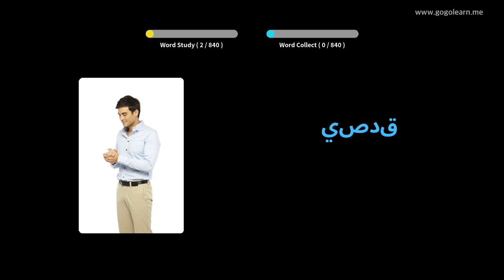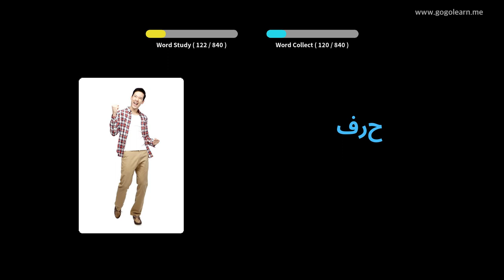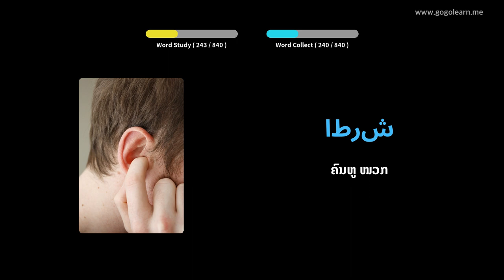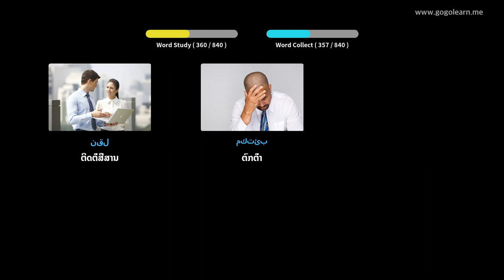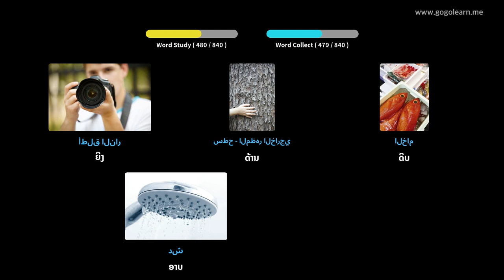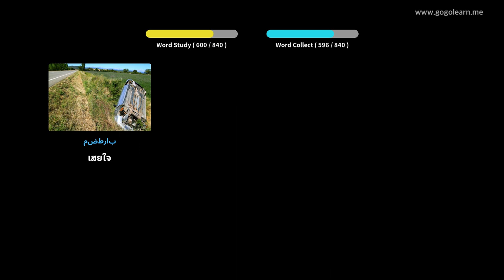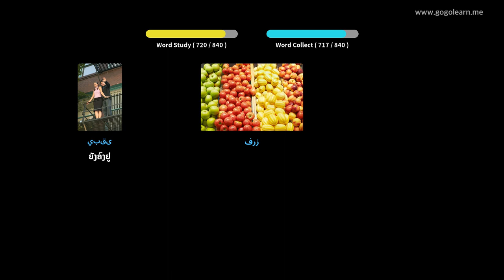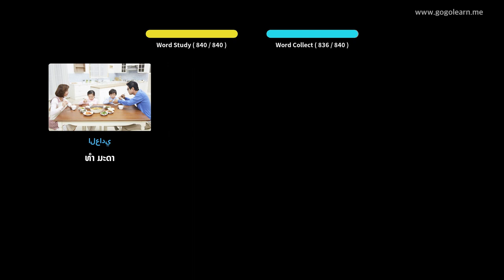ຄຳ ສັບພາສາອາຣັບຟັງໃນຂະນະທີ່ ກຳ ລັງນອນ | Golearn